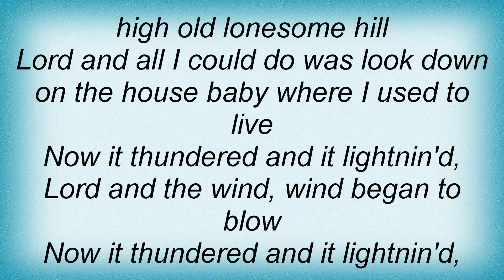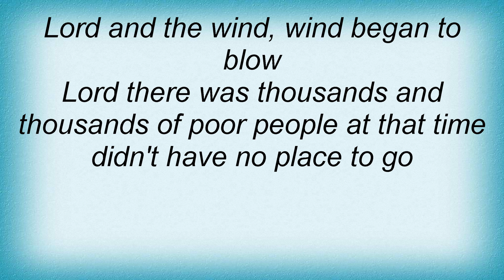Big Bill Broonzy - Back Water Blues Lyrics_1